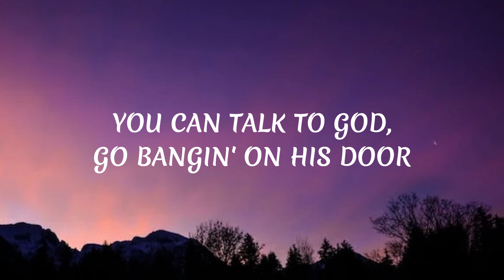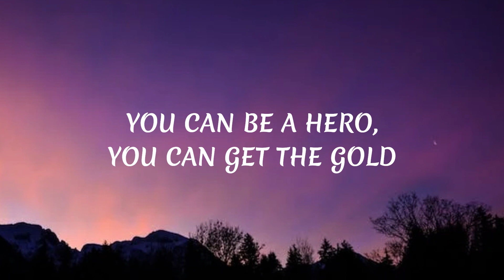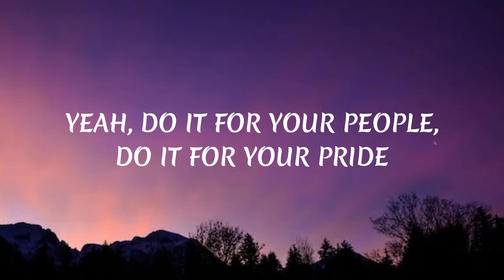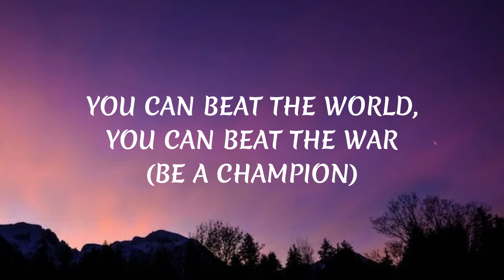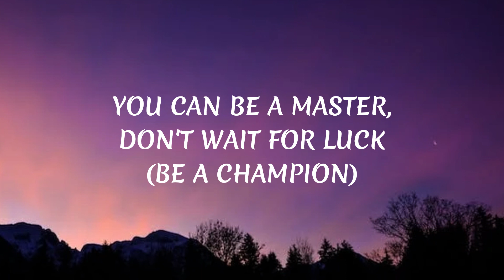Hall Of Fame - The Script (Lyrics)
🎶Lyrics: Hall Of Fame🎶

Yeah, you could be the greatest, you can be the best
You could beat the world, you could beat the war

You could be a master, don't wait for luck

You could be a hero, you could get the gold
Breaking all the records they thought never could be broke

Yeah, do it for your people, do it for your pride
'Cause there's gonna be a day when you're

Be a champion, Be a champion
(you'll be on the walls of the hall of fame)
Be politicians, be preachers (yeah, yeah)
Be believers, be leaders
Be astronauts, be champions, be truth-seekers

Be politicians, be preachers (be preachers, yeah, yeah)

'Cause you burn with the brightest flame, oh-whoa (yeah, yeah, yeah)
And the world's gonna know your name, oh, yeah (yeah, yeah, yeah)

You could be the greatest, you can be the best (be a champion)
You can be the King Kong banging on your chest (be a champion)
You could beat the world, you could beat the war (be a champion)
You could talk to God, go banging on his door (be a champion)

You can throw your hands up, you can beat the clock (be a champion)
You can move a mountain, you can break rocks (be a champion)
You could be a master, don't wait for luck (be a champion)
Dedicate yourself and you gon' find yourself (be a champion)